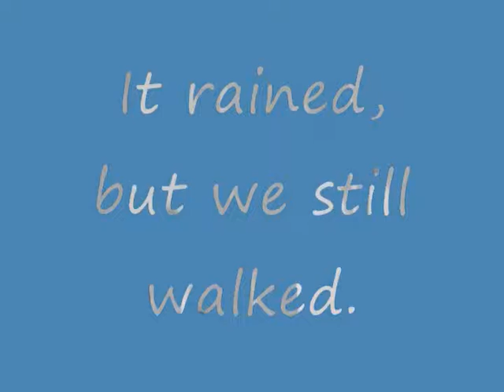AIDS Walk 2009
I can't believe I forgot to post this. Annual AIDS Walk in Norfolk, VA 2009.